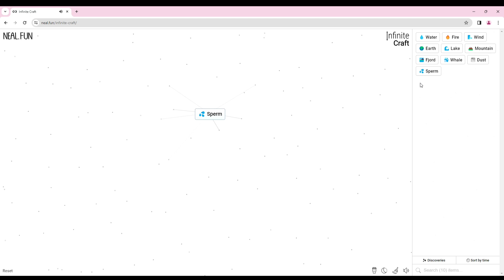How To Make Adult In Infinite Craft | Adult Recipe Infinite Craft